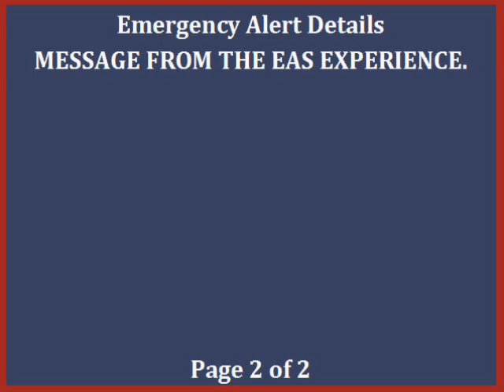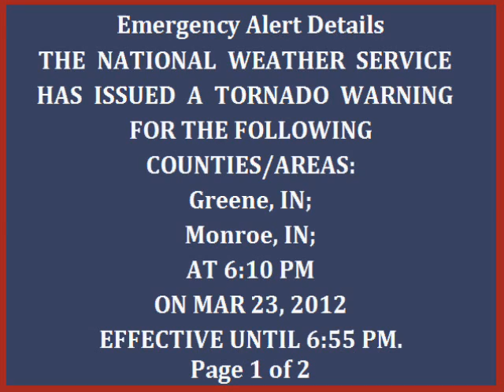Tornado Warning: Bloomington, IN (3/23/12)